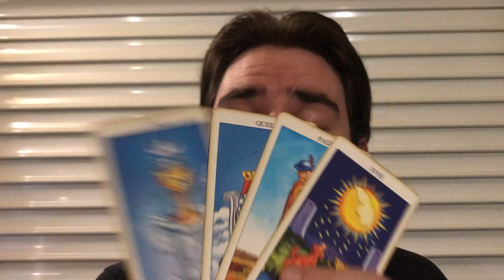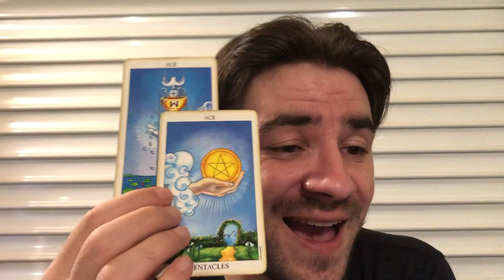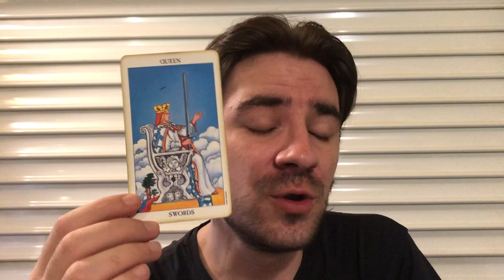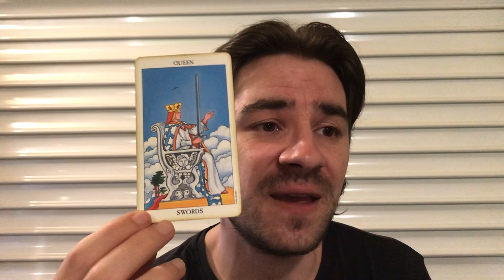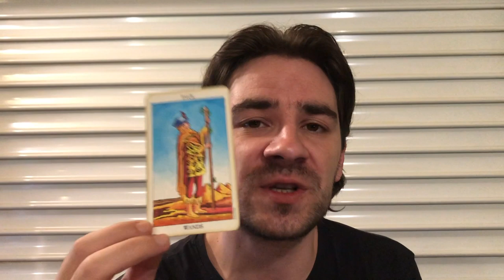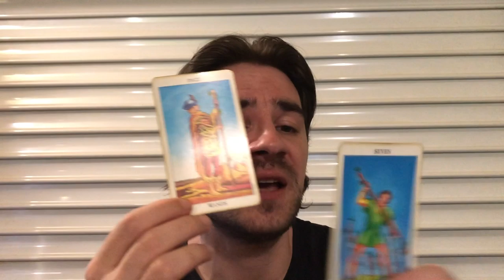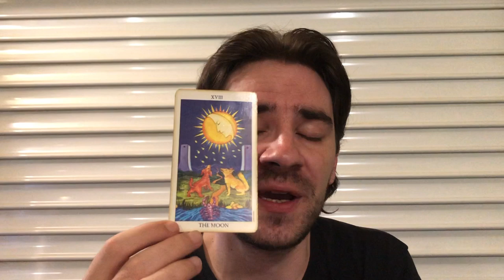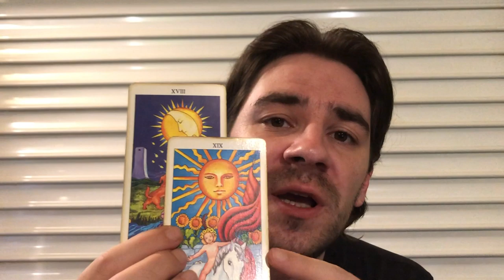CANCER! SAY GOODBYE TO THIS SELFISH PERSON, U DONT NEED THEM ANYMORE! Cancer Tarot June 10-16 2019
CANCER! SAY GOODBYE TO THIS SELFISH PERSON, U DONT NEED THEM ANYMORE!  Cancer Tarot June 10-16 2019 for all Cancer Sun, Cancer Moon and Cancer rising signs! MASSIVELY REDUCED PRICES on Personal Readings